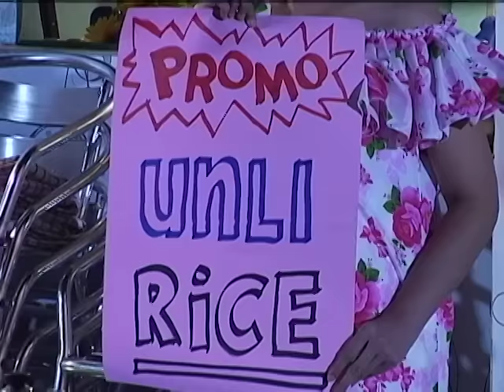Wansapanataym: Sandy and the Super Sandok Full Episode | YeY Superview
Dahil sa magic sandok, pinilahan ang karinderya at nagbago ang buhay ng pamilya ni Sandy! Titikim ka ba ng luto nila? 👩‍🍳